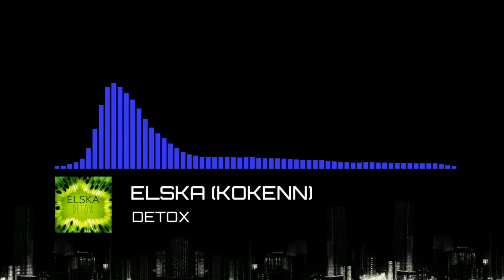Elska (Kokenn) - Detox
ELSKA (KOKENN)
Alex Ansaldi
Marseille, France
Genres: Techno Melodic

Music inspires ...